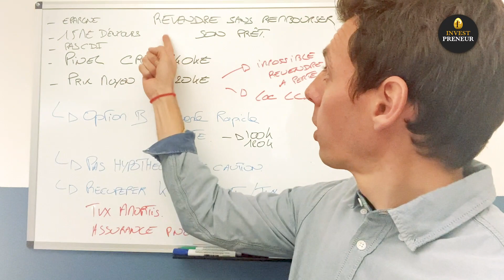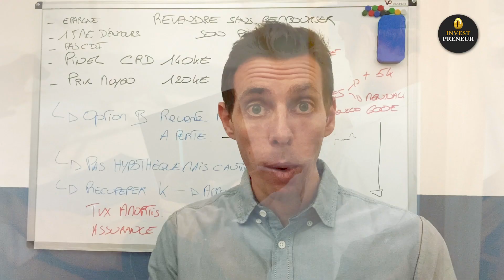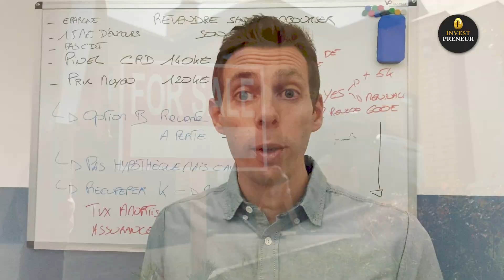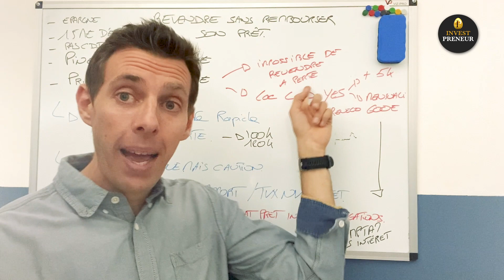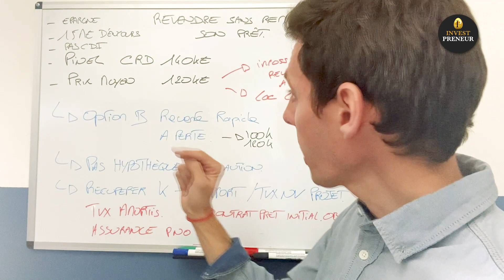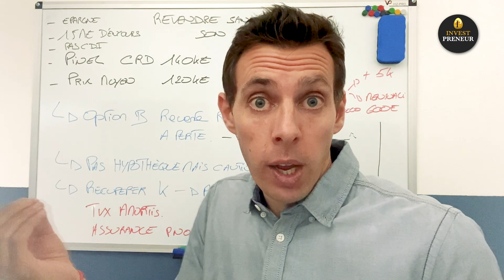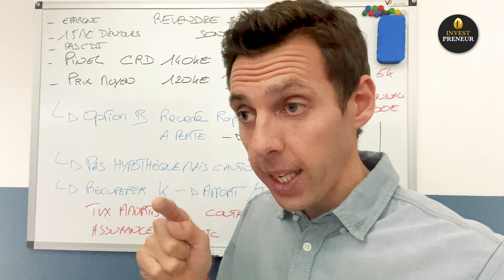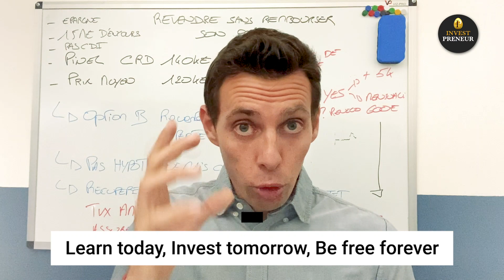Comment Revendre Son Bien Immobilier Sans Rembourser La Banque ?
►Ebooks offerts 🎁

Tu as aimé cette vidéo !? 💪 Pense à :
◄l Laisser tes commentaires je te réponds personnellement
👍 La liker
 📣La partager